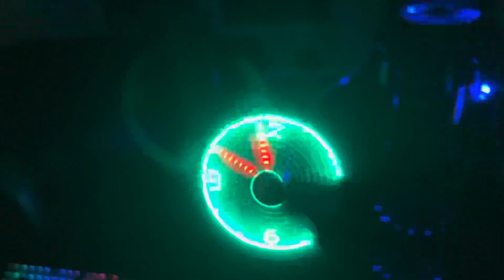the coolest gadget EVER !!!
epic usb led clock fan only $10